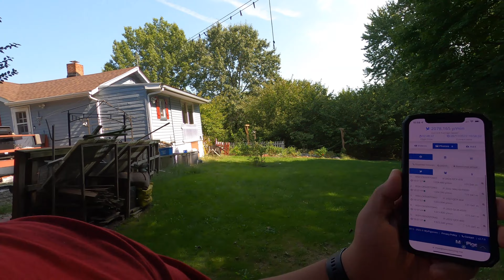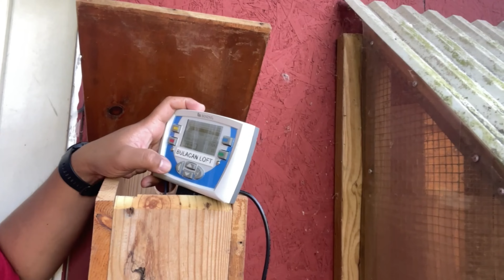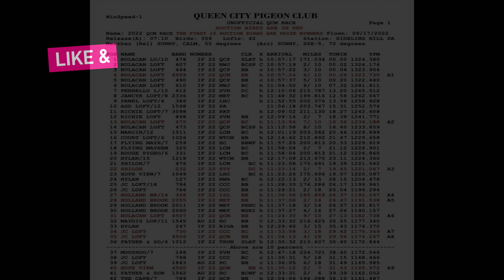Racing Pigeons | Sensational Wins on Queen City Memorial 2022 Futurity Race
Hi Guys,  This was a very sensational wins for Bulacan Loft. I never thought I would have won this much 1st through 6th place on a futurity race.

Thanks for tuning in and watching guys!